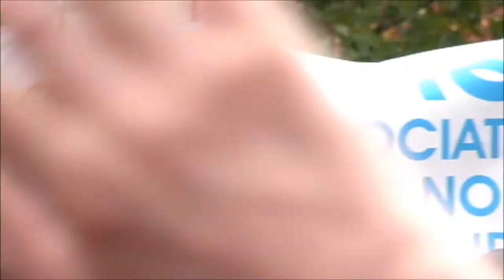La Grande Marche des Janette ,Chantal Renaud et Le Mémoire de Loco Locass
Au terme de la Grande Marche des Janette,Chantal Renaud partage avec nous,au Parc Lafontaine,le Mémoire de Loco Locass.26-10-2013